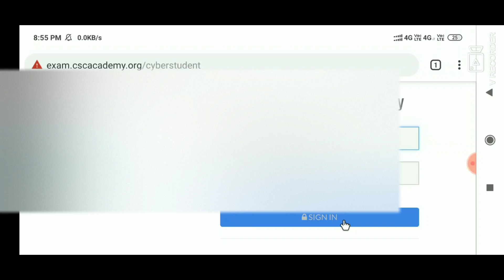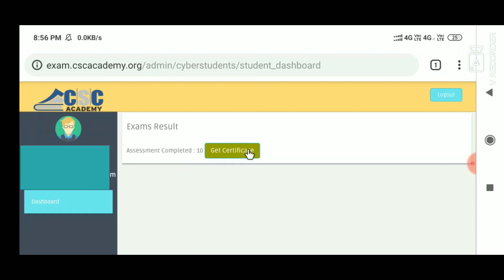How to Download CSC Cyber Security Certificate in Mobile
Dosto Aaj Ki Video me CSC cyber security certificate download karne ke  baare me baat kiye hai Ummeed hai aapko ye video bahut pasand aayegi.